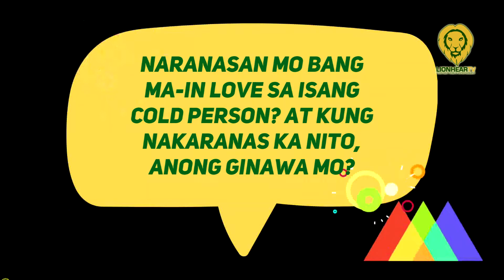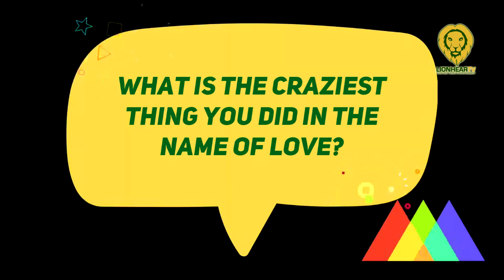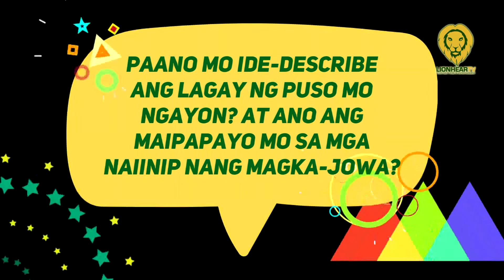Diego Loyzaga admits that he fell in love with a heartless person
During the media conference for How to Love Mr. Heartless, Diego Loyzaga recalled his failed relationship with a cold or heartless person.